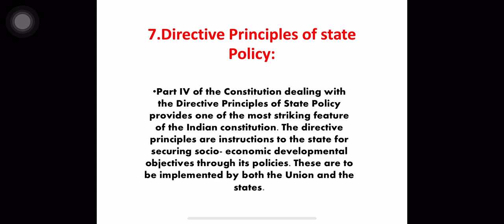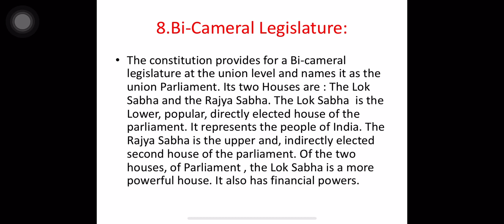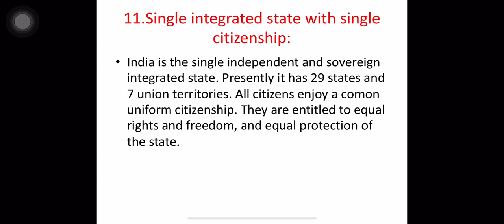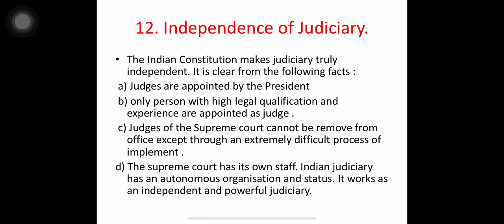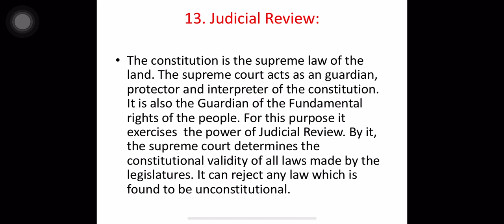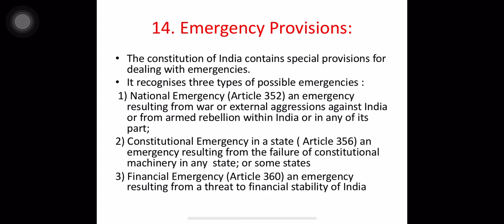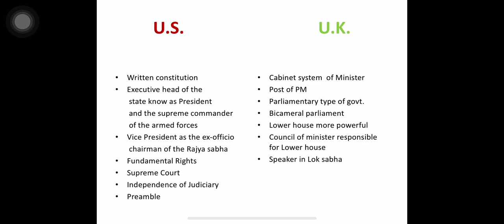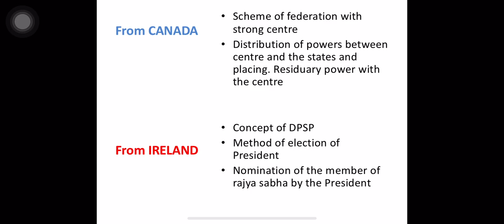Feature of the Indian constitution part 2 in Manipuri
Maymna semhanningba topic adu comment ta ebirmmu soidana semjagay